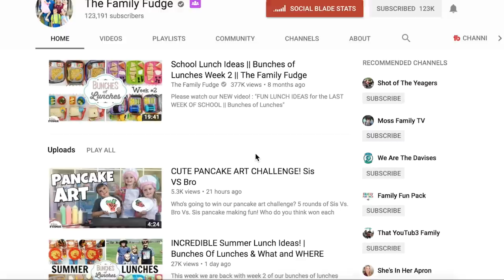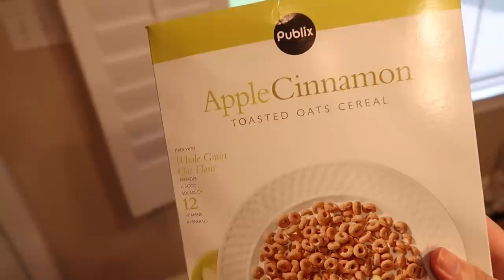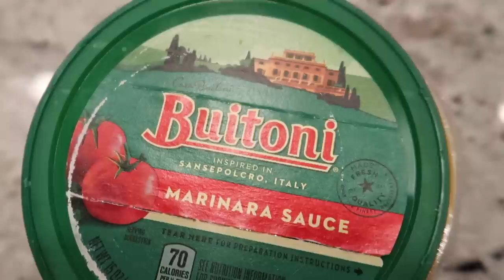TODDLER MEALS FOR PICKY EATERS | TODDLER MEAL IDEAS | Hayley Paige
Today I'm sharing a few quick and easy meal ideas for toddlers and kids who are picky eaters! These are my go to meals when I need to make something quick because I don't have a lot of time. Annabelle is 18 months old and still can't chew huge amounts of food so I kept everything relatively easy to make and eat for her! Don't forget to check out Jennifer's video below and her channel!

CAMERA I USE TO VLOG

CAMERA/LENS I USE FOR SIT DOWNS